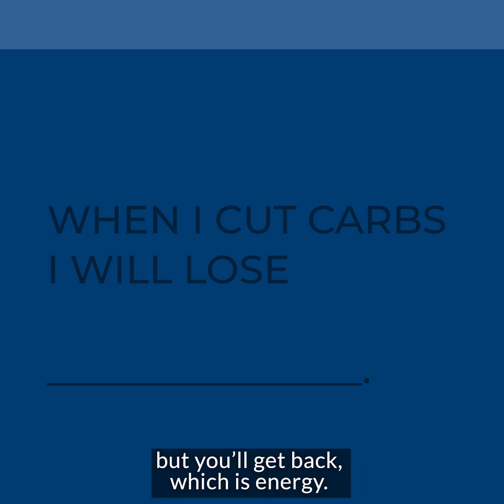Things You Lose When You Cut Carbs - Energy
"I have been following a low carb diet for years, and I still replenish electrolytes daily. However, replenishing is particularly important when you initially switch from a high carb to a low carb diet. During the initial week or so after you switch, it is common to experience low carb or keto flu symptoms. This brings me to the thing you’ll lose when you cut carbs that you’ll miss, but you’ll get back, which is energy."